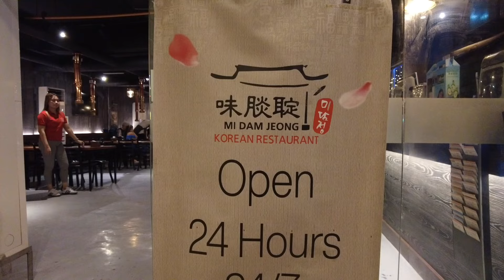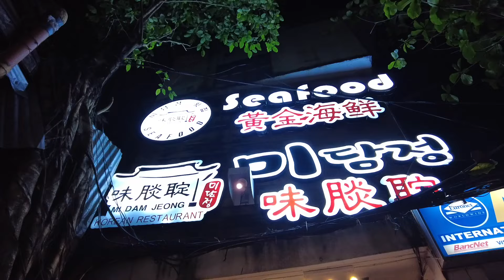Last Meal in Boracay check this Cheap and Delicious Unli Korean Food!philippines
Hi guys come and dine with us at Korean Restaurant here at Station 2 Boracay Philippines.